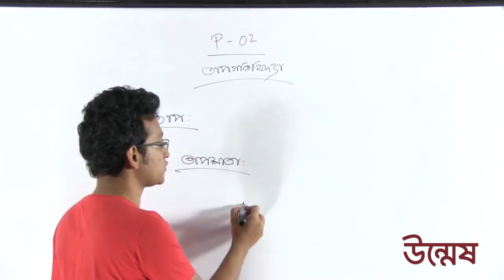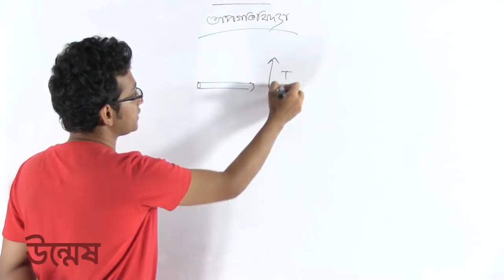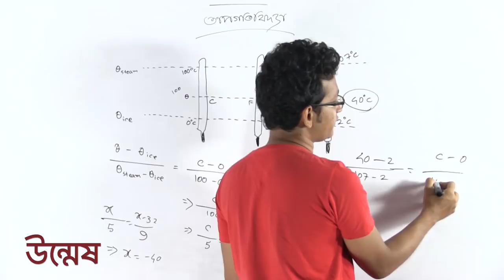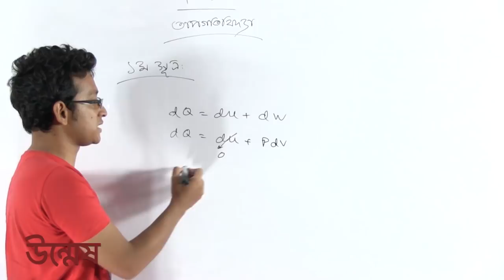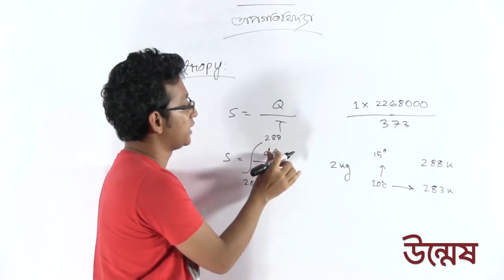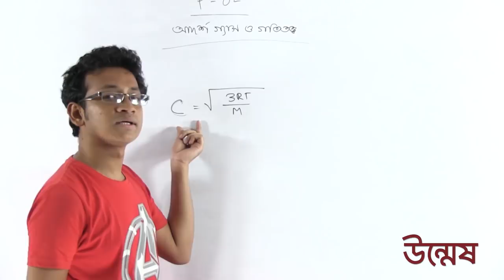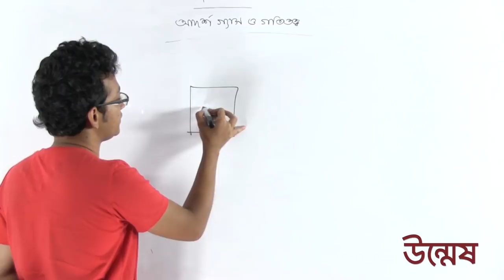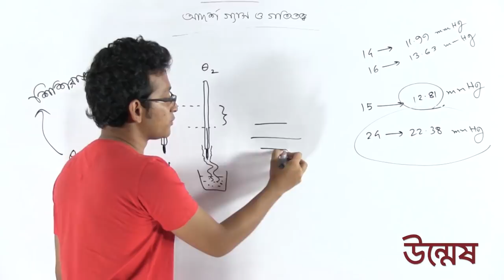Medical Admission | Physics 02 | Ratul Khan | উন্মেষ মেডিকেল এডমিশন লেকচার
উদ্ভাস-উন্মেষ শিক্ষা পরিবারের ইউটিউব চ্যানেলে আজ আপলোড করা হয়েছে মেডিকেল এডমিশন-এর  পদার্থবিজ্ঞান-০২ লেকচার যেখানে  আদর্শ গ্যাস ও গ্যাসের গতিতত্ত্ব এবং তাপগতিবিদ্যা  অন্তর্ভুক্ত করা হয়েছে। আর, যেখানে কথা বলেছেন তোমাদের প্রিয় রাতুল  ভাইয়া। চলো দেখে নেয়া যাক লেকচার ভিডিওটি…

লেকচার: পদার্থবিজ্ঞান
অধ্যায়: ১. আদর্শ গ্যাস ও গ্যাসের গতিতত্ত্ব
               ২. তাপগতিবিদ্যা
Lectured by: Ratul Khan